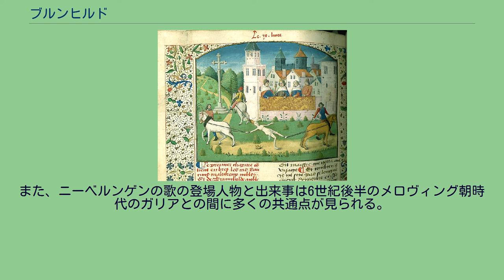ブルンヒルド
ブルンヒルド（543年頃 - 613年）は、アウストラシアの王シギベルト1世の妃。
王の亡き後は息子や孫、曾孫の摂政としてアウストラシア東部とブルグントを支配した。
ローマ式の中央集権制度を導入し、当初は政治的な洞察力を持つ優れた進歩的な支配者として知られたが、晩年は冷酷で貪欲な人物として名高くなっていった。
ブルンヒルドは543年ごろに西ゴート王国の首都トレドで王アタナギルドと王妃ゴイスヴィンタの間に生まれた。
彼女は二人姉妹の妹であった。
父アタナギルドが王位に登り詰めた554年、ブルンヒルドはまだ11歳だった。
彼女はトレドでキリスト教アリウス派の教育を受けた。
シギベルトの父クロタール1世はフランクの4つの王国を再統一したが、シギベルトと他の三人の息子達はそれを再び分割した。
歴史家で司教のトゥールのグレゴリウスによれば、シギベルトが西ゴート王国の王女と結婚したのは、彼の兄弟が多妻婚を選んだことに対する批判であった。
身分の低い女たちとふしだらな婚姻関係を持つ代わりに、シギベルトは教養があり身持ちのよい王女と結婚した。
シギベルトの弟、ネウストリア王キルペリク1世は兄の高貴な結婚の影響を受けてブルンヒルドの姉ガルスヴィントへの求婚の使者を西ゴート王国へ派遣した。
トゥールのグレゴリウスは、キルペリクはブルンヒルドと兄の結婚を羨ましく思ったため結婚を申し込んだとしている。
しかしながらガルスヴィントは彼に娼婦や愛人を追放するように命じ、キルペリクはすぐ彼女にうんざりしてしまった。
ガルスヴィントは故郷に帰らせてくれれば結婚の時に持参した財宝はいらないとキルペリクに懇願したが、彼はそれを信じなかった。
キルペリクはその年のうちに愛妾の一人フレデグンドと共謀してガルスヴィントを殺害した。
彼はその後すぐにフレデグンドと結婚した。
ブルンヒルドは姉の死によりフレデグンドを忌み嫌い、激しい憎悪の念を抱いた。
二人の王妃は夫に武力に訴えるよう求め、シギベルトは兄のブルグント王グントラムに二人の王妃の争いを仲裁するように依頼した。
グントラムはガルスヴィントへ「朝の贈り物」として与えたボルドー、リモージュ、カオール、ベアルン、ビゴールをブルンヒルドに賠償として委譲すべきという判決を下した。
しかしキルペリクは簡単にこれらの都市を手放そうとはせず、ブルンヒルドも姉の殺害を忘れなかった。
パリ司教ジェルマンが両者を仲裁した。
567年から570年の間にブルンヒルドはシギベルトとの間にイングンド、クロドシンド、キルデベルトの三子をもうけた。
キルペリクがシギベルトの領地を侵略したことで和平は破られた。
シギベルトはキルペリクをトゥルネーで敗った。
シギベルトがブルンヒルドと子供たちと共にやって来るとパリの人々はシギベルトを征服者として歓待した。
ジェルマンはシギベルトに和平を結び直しキルペリクを寛大に扱うよう説得して欲しいとブルンヒルドに書簡を送った。
『ゲルマヌスの生涯』によれば、ブルンヒルドはこれを無視したとされており、事実シギベルトはトゥルネーへ向け出発した。
フレデグンドは夫キルペリクに対する脅威に対し暗殺者を2人雇った。
彼らはヴィトリで毒を塗った短剣（グレゴリウスによればスクラマサクス）でシギベルトを暗殺した。
この時パリにいたブルンヒルドは王子キルデベルトをメッスに逃がしたが、彼女自身は捕えられルーアンに連行され、監禁された。
キルペリクと最初の妻アウドヴェラの息子メロヴィクは父の命令に背いて、母に会いに行くという口実のもとルーアンへ行き、未亡人となったブルンヒルドとの結婚を決めた。
こうして彼は王位につく可能性を補強した。
彼の義母フレデグンドは自分の息子に王位を継がせると決めており、夫と他の女の間に生まれた男子を排除していた。
二人は司教プラエテクスタトゥスに祝福され結婚したが、ブルンヒルドはメロヴィクの義理の伯母にあたるため、これは教会法に反していたとジェルマンは糾弾している。
キルペリクは聖マルタンの教会へ逃げ込んだブルンヒルドとメロヴィクを包囲した。
最終的に彼らは和解したが、キルペリクはメロヴィクをソワソンへ連行した。
結婚を無効にするために、キルペリクはメロウィグを剃髪させ聖職に就かせようとル・マンの修道院へ送った。
メロウィグはトゥールの聖マルティヌスの聖域へ逃れ（そこはグレゴリウスの教会であり、彼はこの出来事を目の当たりにすることになった）、後に...